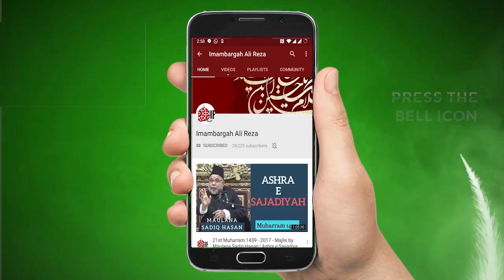Safar-E-Eshq Per Jany Walay Zaireen Ki Azmat ? Sheikh Sajid Hussain Vakil